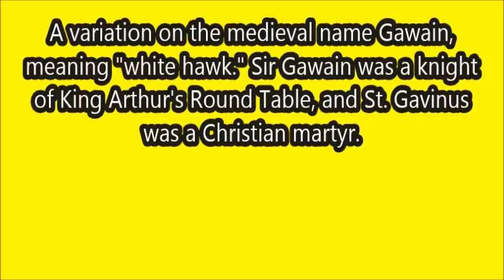Meaning Of The Name Gavin